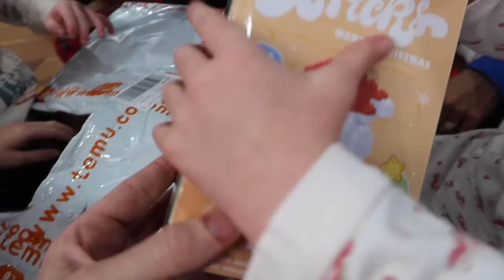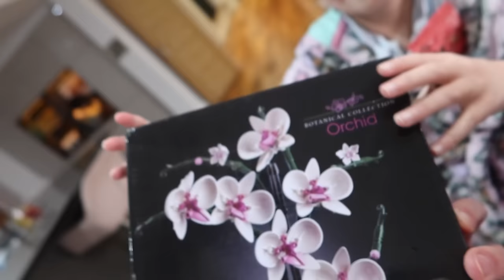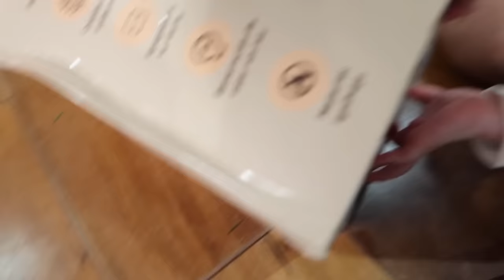UNBOXING a £1000 CHRISTMAS Temu PALLET!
to get £100 Coupon Bundle FOR FREE (for app new users)
🔍 Or search my code【dkk5283】on Temu App to claim

Shop my picks：
⚡️New Pro 6 Tws Wireless Headphones £0.39！！！
PatPat Christmas Family Matching Mosaic ' Merry Xmas ' Reindeer Print Plaid Crew Neck Round Neck Long*Sleeve Pajamas Sets £19.89💰
PatPat Merry Christmas Letter Antler Print Plaid Splice Matching Pajamas Sets For Family (Flame Resistant) £26.89💰
Quilted Embroidered Bear, Rabbit Mommy Organized Storage Bag £32.99💰
1 Roll, Width Rolls Hessian Ribbon With Lace £2.19💰
7 Pcs Fuzzy Hair Scrunchies Soft Knit Hair Elastic Band For Women Party Daily Hair Accessories Cute Hair Styling Decoration For Women Girls £0.99💰
1pc Super Soft And Absorbent Cartoon Animal Infant/Children's Bath Towel Bathrobe £2.52💰
4pcs Christmas Snowman & Star Decor Spoons For Restaurant Hotel Christmas  Party £1.34💰
1 Pc, NEW Christmas Pattern Series Roll Paper Christmas Decorations Prints Cute Toilet Paper Christmas Decorations For Home HOT £2.39💰
5pcs, Christmas Wrapping Paper Christmas Gift Decoration Christmas Kraft Paper Vintage Wrapping Paper £3.99💰
1pc Christmas Round Area Rug Imitation Cashmere Round Floor Mat Study Chair Carpet£12.19💰
Christmas Model Building Blocks DIY Assembled Buillding Block Toys Children's Educational Toys Small Building Blocks Children's Assembled Toys Scene Toys Birthday Gifts £5.49💰
1pc Space Heater, 1200W Electric Heaters Indoor Portable With Thermostat, PTC Fast Heating Ceramic Room Small Heater £26.99💰